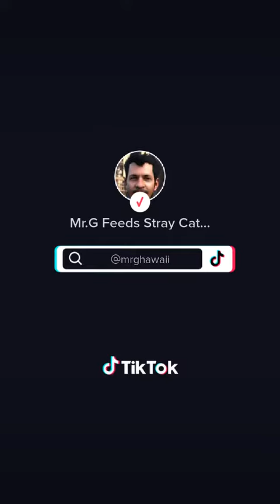Mr.G Hawaii FEEDS STREET CATS